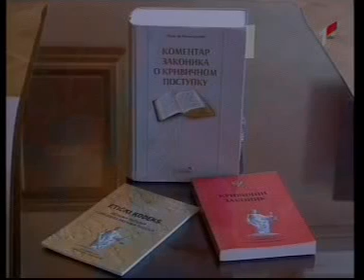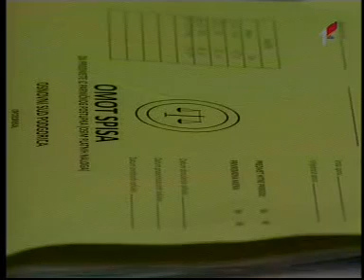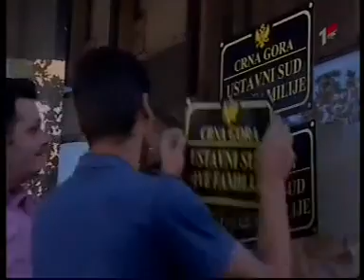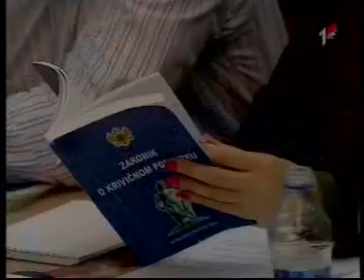14-12-2012 RTCG - Okrugli sto - Primjena Zakona o krivicnom postupku